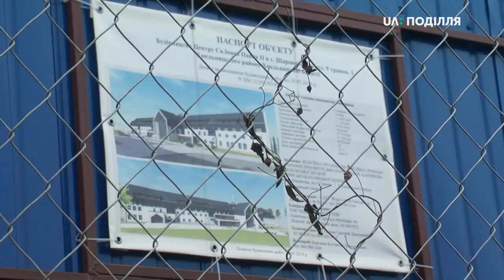Майже 7 гектарів землі виділили в Шаровечці Хмельницького району для релігійної громади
Майже сім гектарів землі виділили в селі Шаровечка Хмельницького району для потреб релігійної громади. Про це каже сільський голова Шаровечківської об’єднаної тергромади Болеслав Бондар. За його словами, нині там будують центр святого Іоана Павла ІІ.